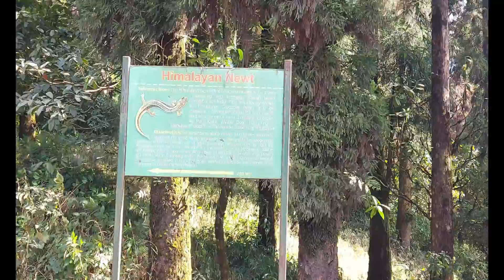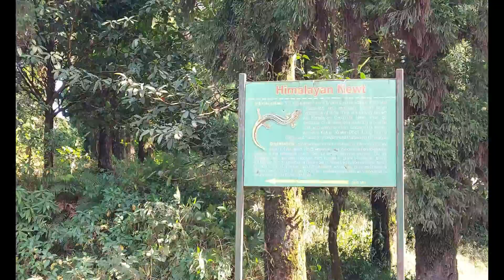Ahaldara | Namthing Pokhri | Ahaldara view point | Darjeeling | 4K | Chalo Ghurte Jai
Hello friends welcome to Chalo Ghurte Jai youtube channel. This video is the sventh part of our Darjeeling tour. Today we will go to Ahaldara view point and from there we will go to Darjeeling. So stay with us and enjoy the full video.

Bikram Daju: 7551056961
(Very reliable and honest driver. You can also contact him for homestay booking)